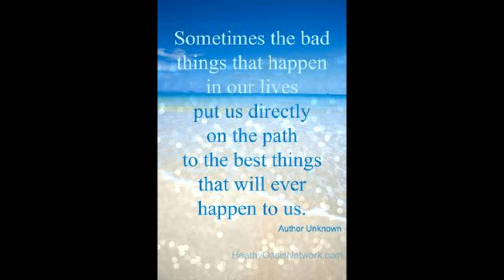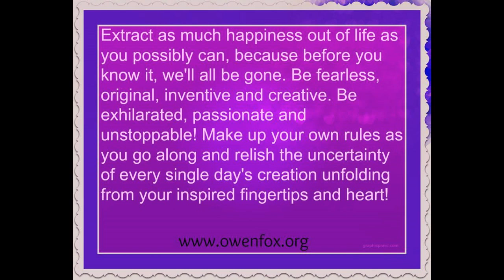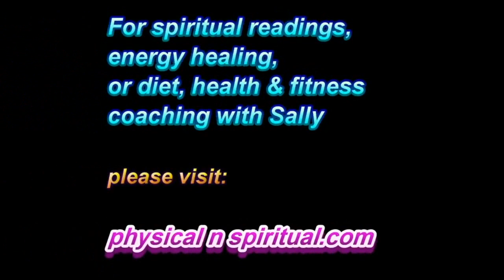Why do Bad Things Happen to Me? - Owen fox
Why do Bad Things Happen to Me?

1 to 1 LIFE COACHING/MENTORING with Owen & GROUP/RELATIONSHIP COUNSELING With me and my partner Sally

Love Thyself
Know Thyself
Be Thyself

Namaste & love,
Owen!